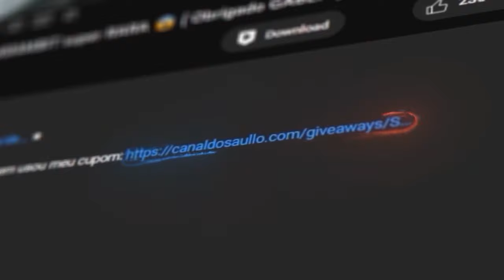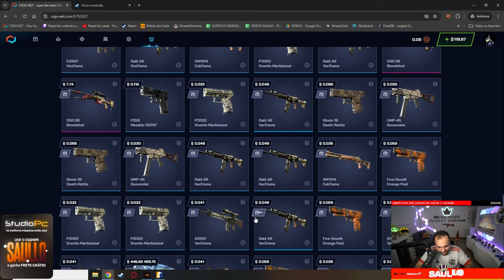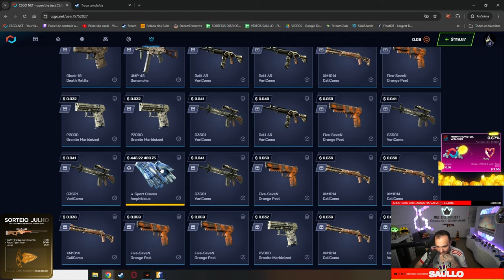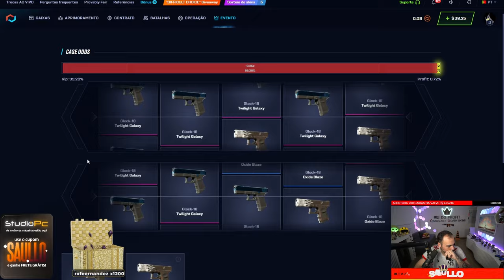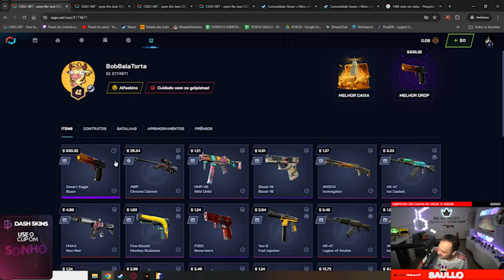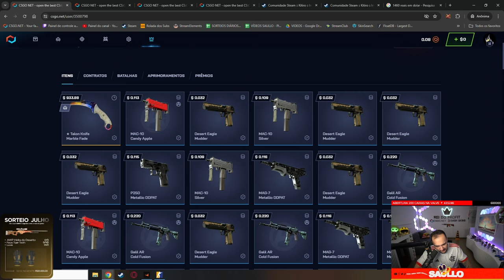esse MALUCO ganhou uma AWP de 15 MIL REAIS... VENDEU... e fez isso... 😱